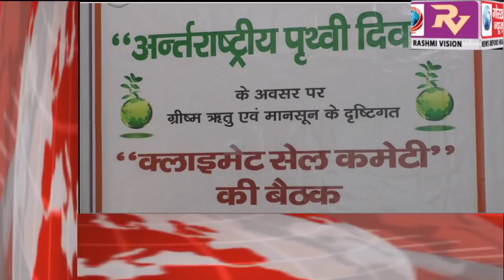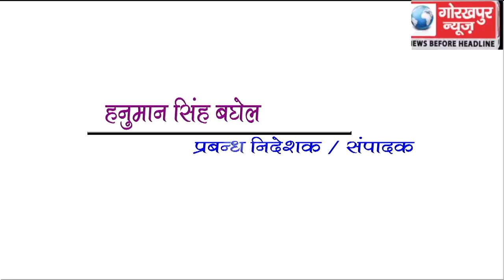GORAKHPUR NEWS headline -22-04-2019